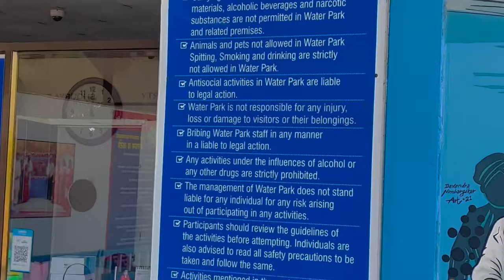Water Park Me Dhamal | Shower N Tower | solapur water park | hindi vlog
vlog vlogs vlogging waterpark firstvlog solapur showerntower dailyvlog travelvlog Water Park Me Dhamal | Shower N Tower | solapur water park | hindi vlog.